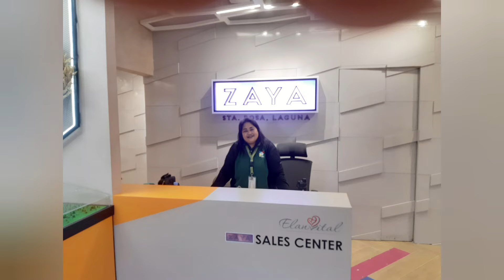thank you lord my unbelievable month/November/almine vlog